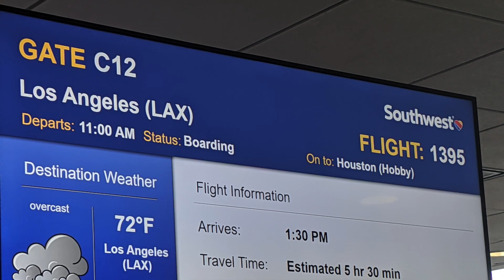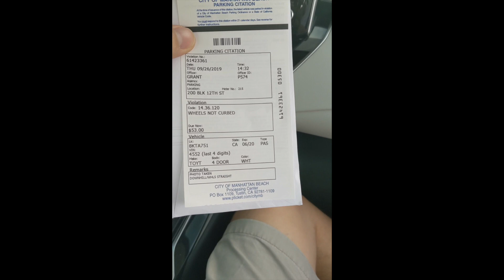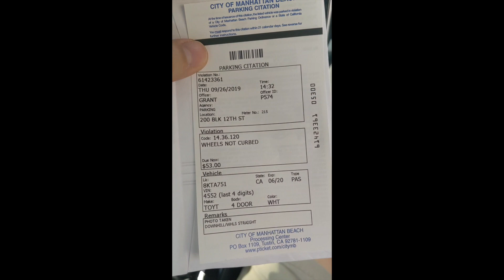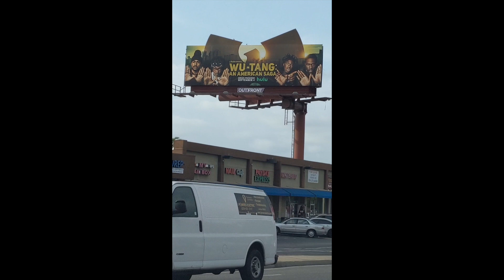ShyftAuto LA Trip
ShyftAuto Documents their trip to Los Angeles to be on a TV Show.